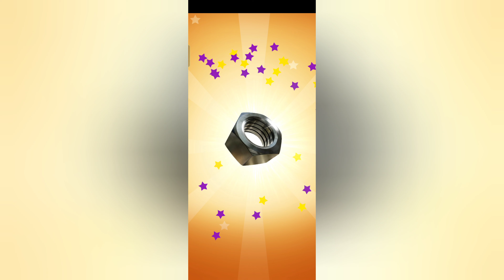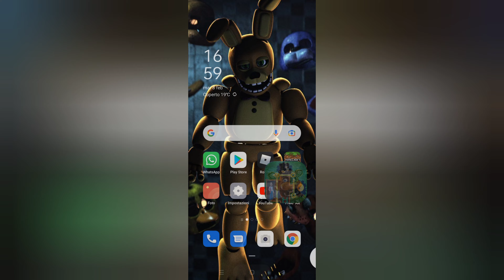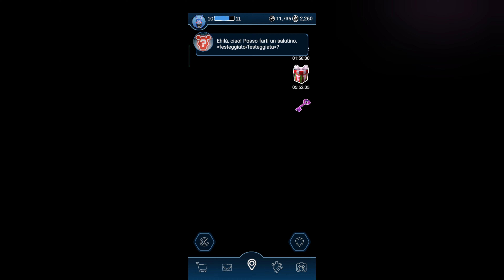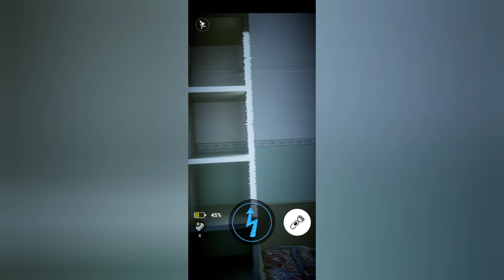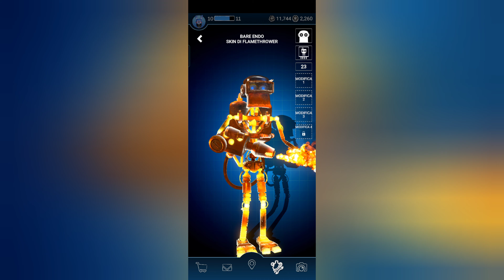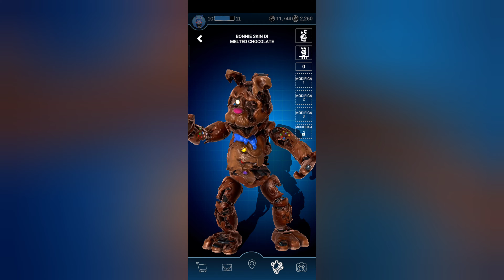Trovo Melted Chocolate Bonnie su Fnaf AR 😃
Che fortuna 😅